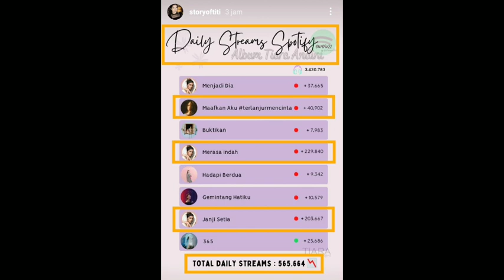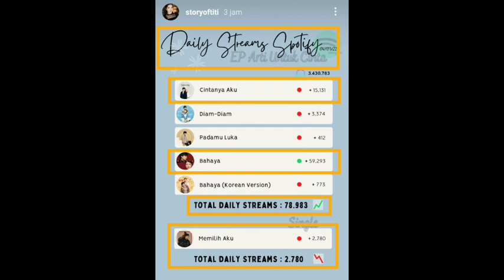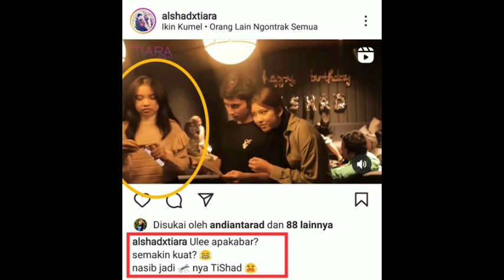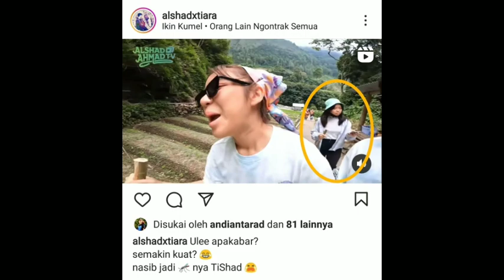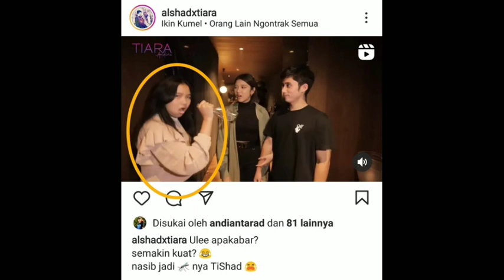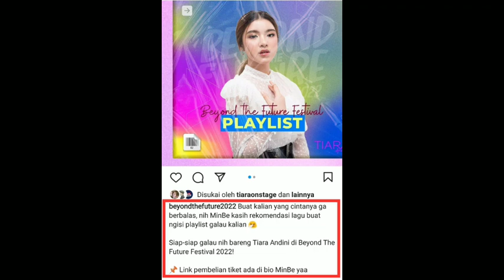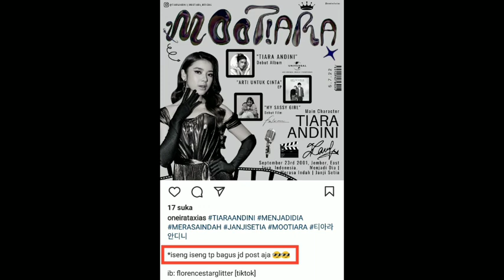Untung dia Sudah kuat melihat Moment Uwuu di depan matanya sendiri